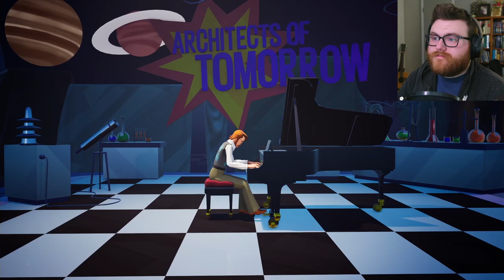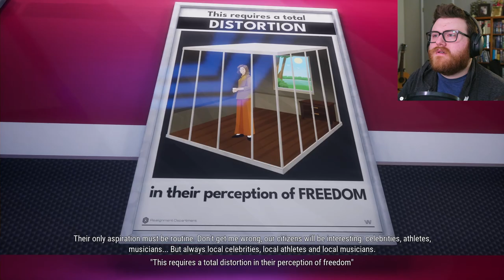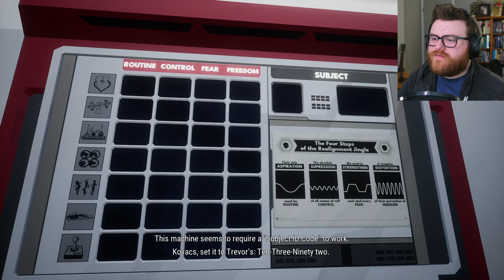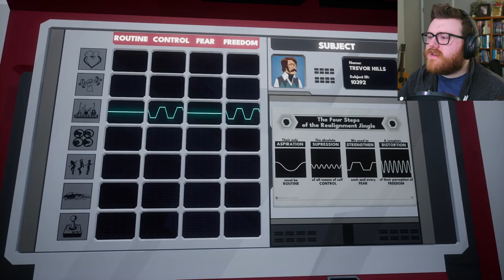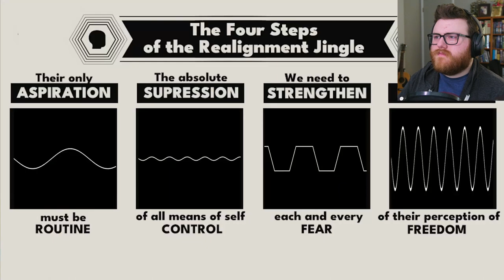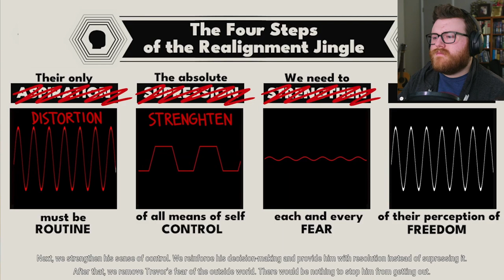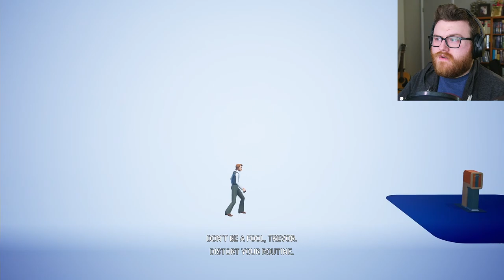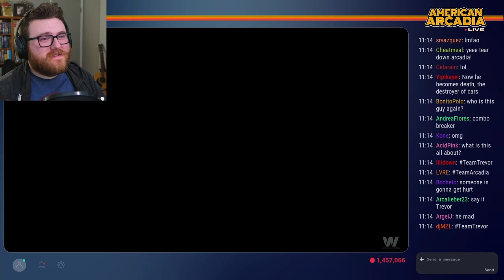Brainwashing Is... GOOD? | American Arcadia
Trevor takes a... trip in this one.

American Arcadia (2023) is a cinematic puzzle game that combines a 2.5D platformer and first-person game to tell the tale of a thrilling escape.